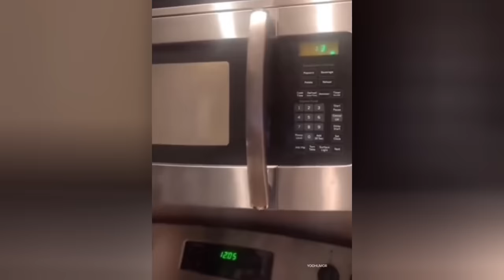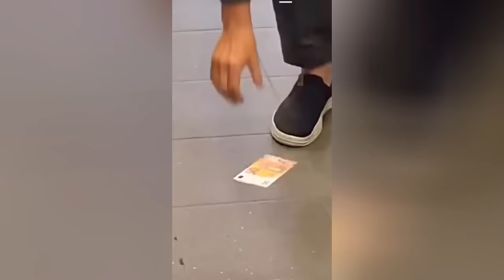People Dying Inside | Fail Compilation